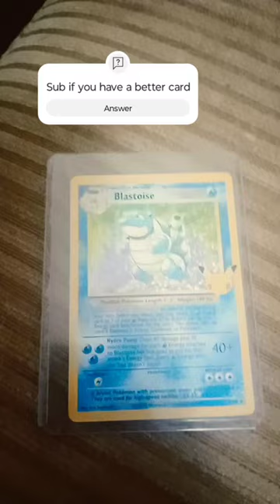Pokemon art artist music hiphop painting anime gameingsetup foryou chainsawman